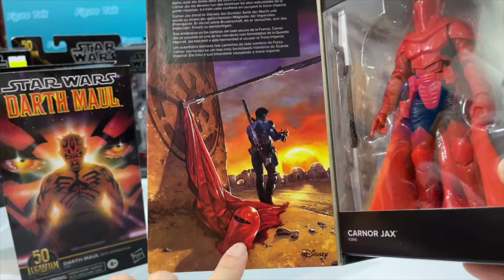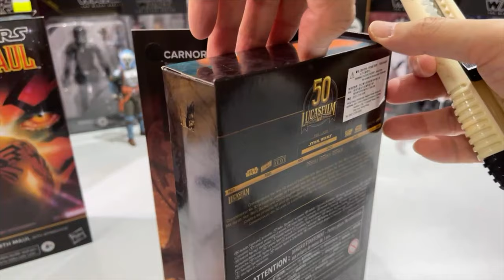「我的玩具」Hasbro Star Wars Black 6: Darth Maul Sith Apprentice & Carnor Jax 星球大戰日 May 4th TOYSTV Review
Production: TOYSTV Production Team
Program host/Edited by: Bryan
Produced by: Bryan, Dick